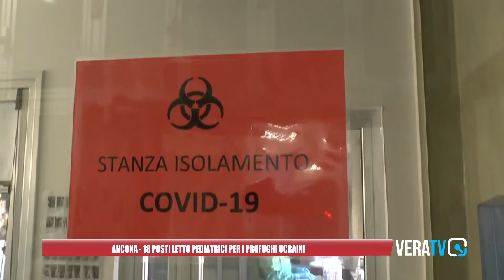Ancona, 18 posti letto pediatrici per i profughi ucraini